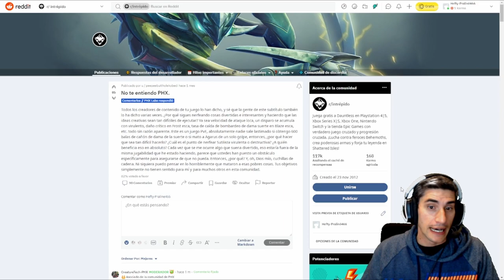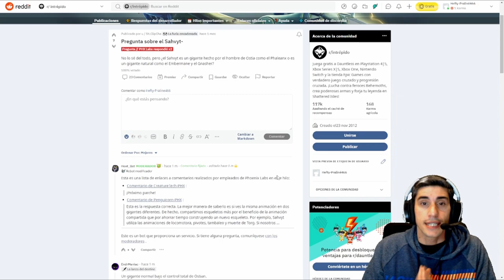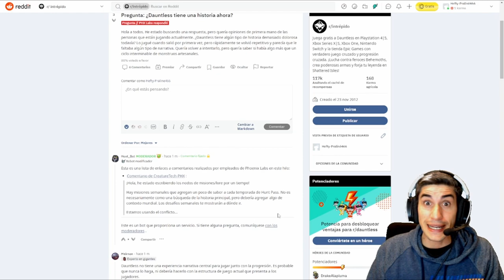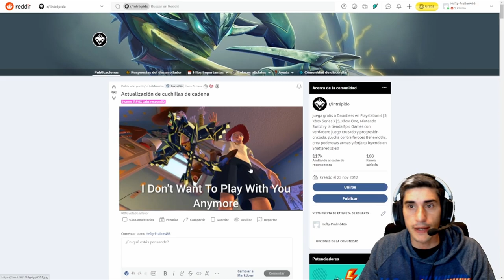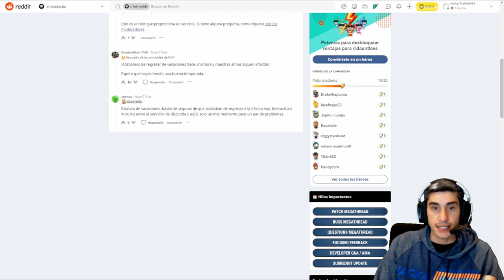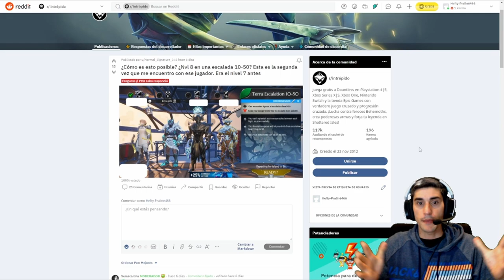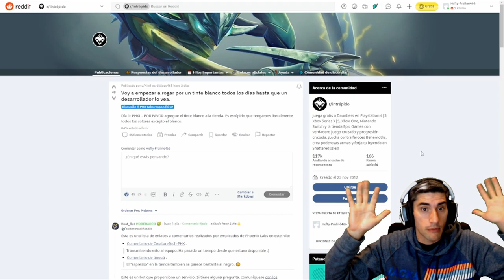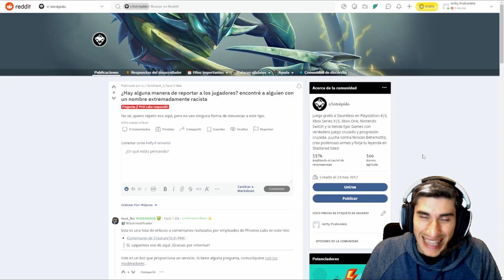INVESTIGANDO DAUNTLESS //// Dauntless Gameplay